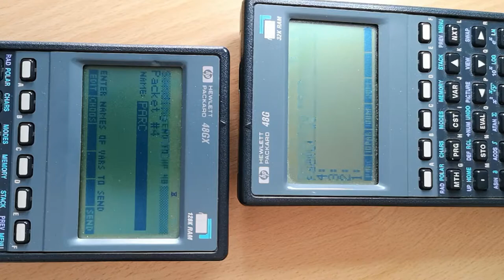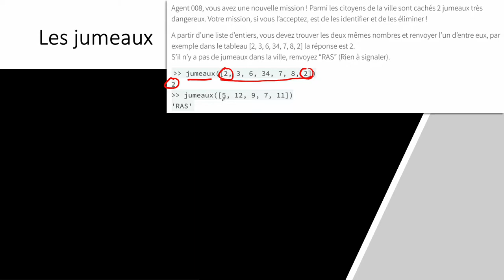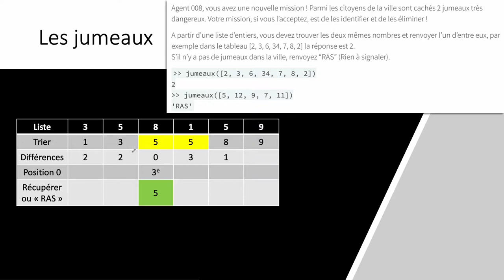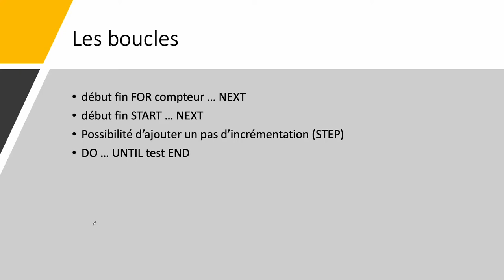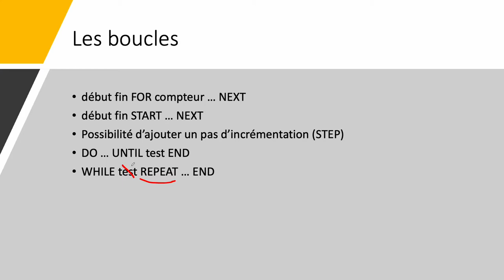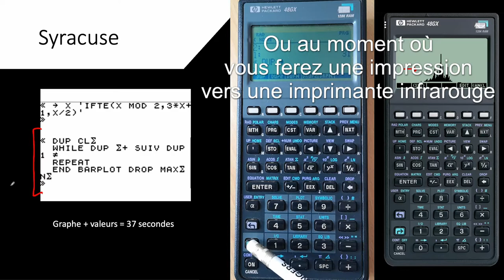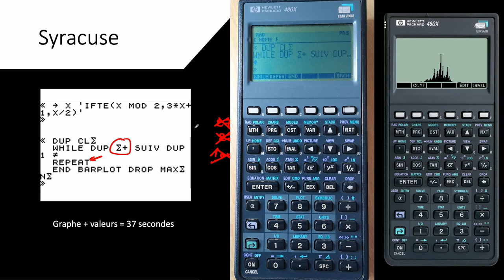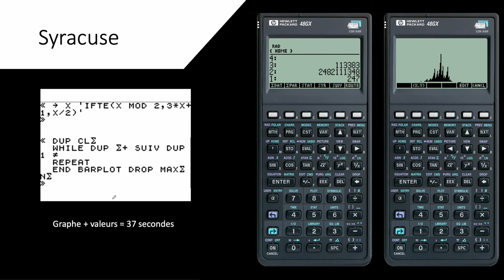Découvrons et programmons : Les HP-48 (Partie 2)